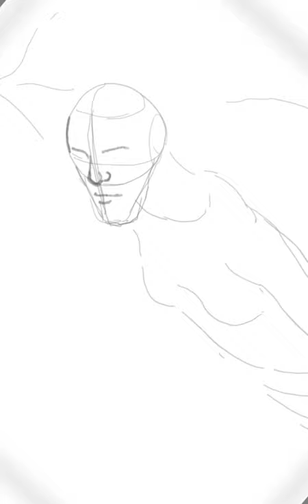Drawing an Sleeping Girl on Autodesk Sketchbook in Time-lapse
digital drawing tutorials